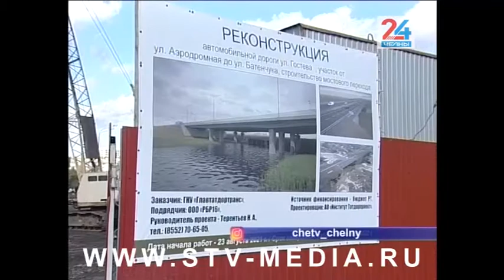Улица Гостева в Челнах будет перекрыта до окончания возведения нового моста через Мелекеску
В Набережных Челнах продолжается строительство моста, который соединит Замелекесье с поселком ГЭС.  По прогнозам властей, в молодом микрорайоне будут проживать до 50 тысяч человек – это соизмеримо с населением всего Заинского района – и потому транспортная доступность здесь становится вопросом номер 1. Сдача объекта намечена на октябрь следующего года.